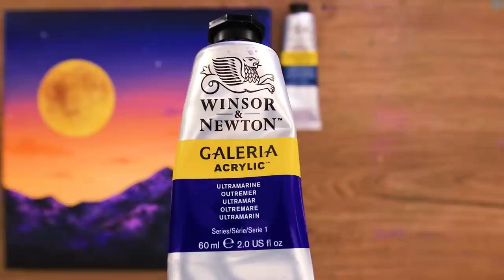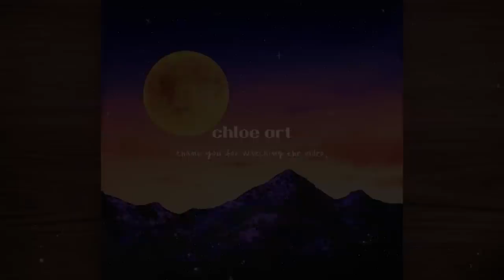🌕 Golden Moon | Painting Technique #378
Hello 💛
Today I painted Golden Moon 🌕

* Canvas size : 27*27
* Acrylic paint Brand :   winsor & newton, alpha, Montmarart
* My Video 06:43 ~ Shows the paints and brushes I used.